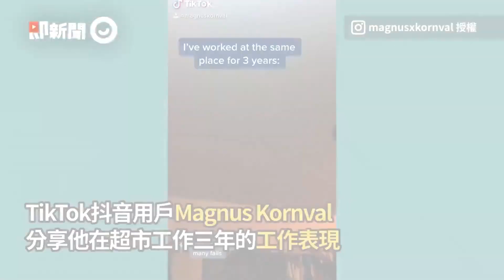外國人挑戰吃「香菜皮蛋豬血糕比薩」 美國DJ秒變臉吐掉｜pizza｜披薩｜匹薩｜精選影片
☑影片授權：@ICRTFM100